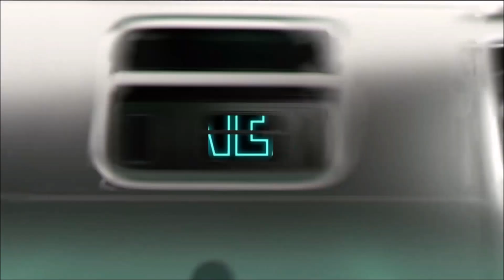LAST 3 MINS: New York Liberty vs Minnesota Lynx WNBA | Sabrina Ionescu, Breanna Stewart